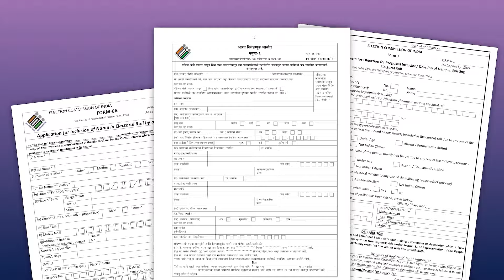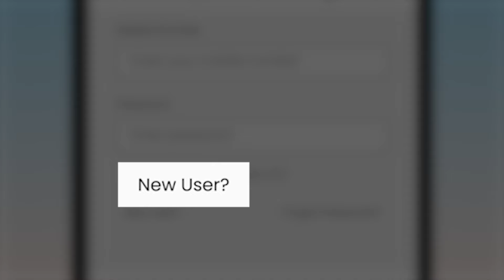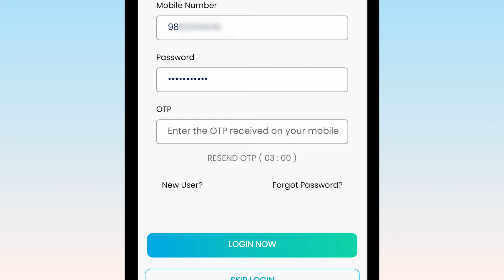How to Login and Register on Voter Helpline app | CEO Maharashtra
Voter Helpline या मोबाइल ॲपवर खातं तयार करून लॉगीन कसं करावं हे जाणून घ्या, आणि या ॲपवरील विविध सेवांचा लाभ घ्या.